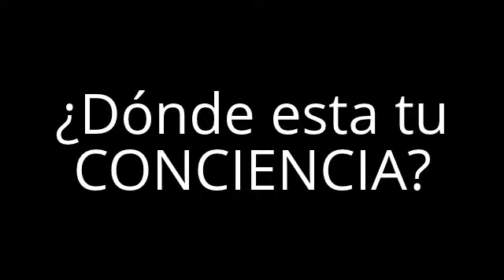JUGANDO A DESPERTAR